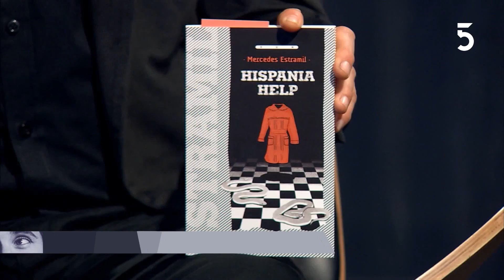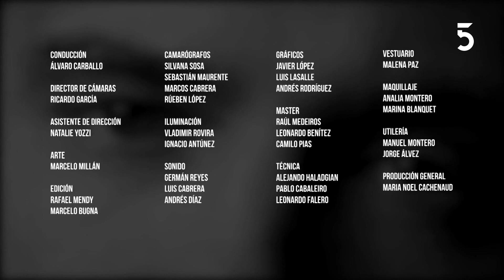Entrevista con Varina De Cesare | Historias Propias | 24-10-2022